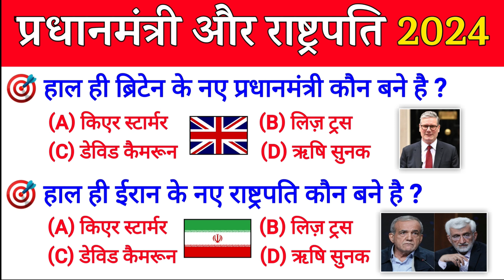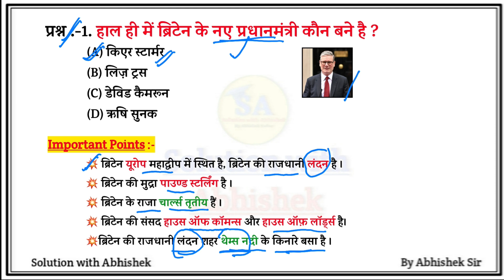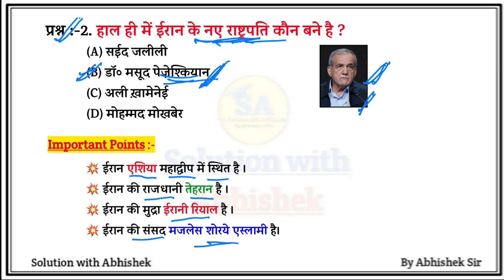ब्रिटेन के नए प्रधानमंत्री | इरान के नए राष्ट्रपति | UK के New Prime minister| Iran के New President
ब्रिटेन के नए प्रधानमंत्री | इरान के नए राष्ट्रपति | UK के New Prime minister| Iran के New President | Current Affairs 2024